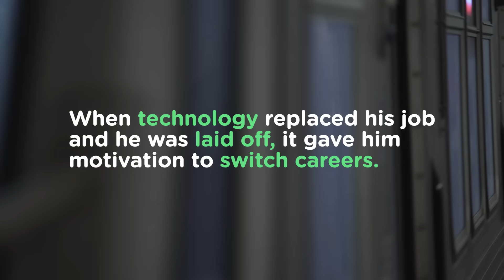What Will You Do In 3 Months?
RJ changed his life. What will you do?